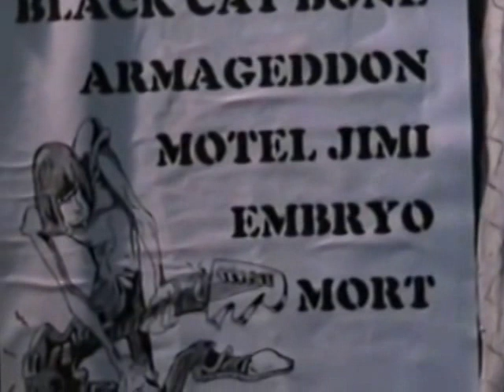III. S.A.R.S. 26.08.2005.g. (part1/4)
III. Sinjski amaterski rock susret održan je 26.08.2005.g. u Alkarskim dvorima.

Nastupali su:

M.O.R.T. (Sinj),
Armageddon (Sinj),
Motel Jimi (Sinj),
Embryo (Sinj)

Postoji više anegdota vezanih uz snimanje ovog S.A.R.S.-a.
Snimatelj Ante Podrug je bio uvjeren da je riječ o koncertu grupe M.O.R.T. (bez obzira na to što je na početku videa snimio plakat na kojem se jasno vidi da je više izvođača). To je razlog zbog kojeg je M.O.R.T.-u posvećeno najviše vremena, dok je npr. Armageddon zastupljen s tek nekoliko minuta.

Nastup Embrya smo čekali gotovo 45 min. jer su se na bini pojavili totalno raštimanih gitara. Članovi benda se kunu da su gitare naštimali prije, a problem i dan danas pripisuju nekoj nadnaravnoj sili.

Video se sastoji od četiri dijela, no posljednji dio je izgubljen, te ga pokušavamo pronaći.

Snimatelj: Ante Podrug